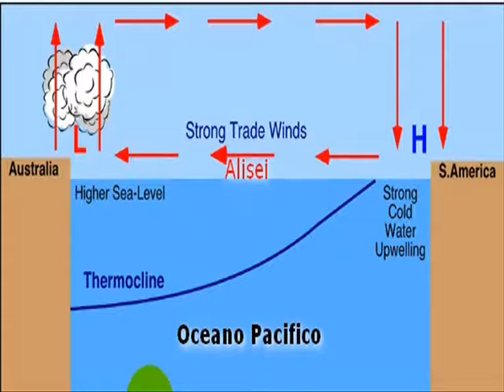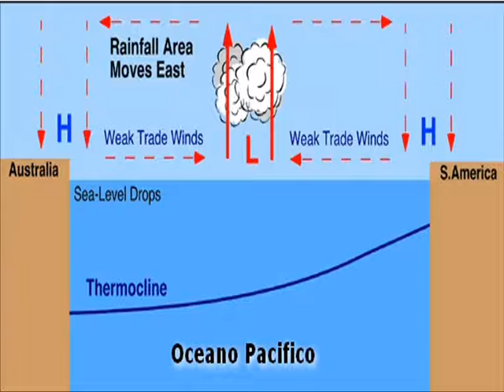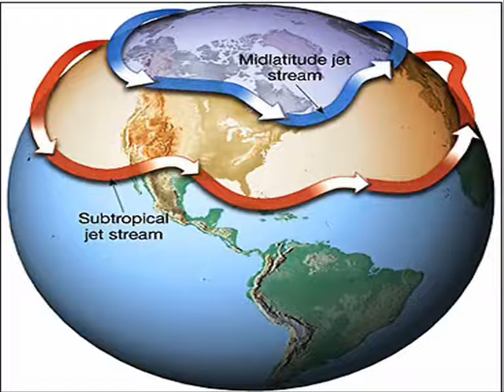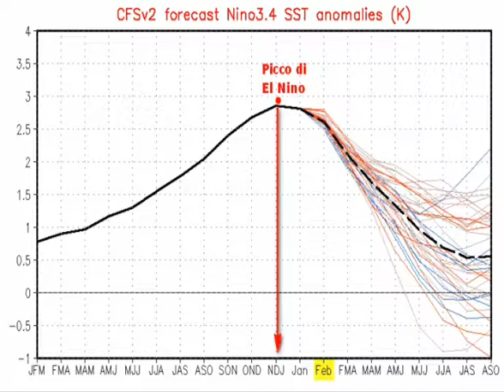Video meteo 08 02 16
Estate 2015 molto calda, autunno trascorso inesistente e inverno che non parte: possono essere tutti tasselli di un medesimo puzzle? Ecco un interessante approfondimento in proposito.